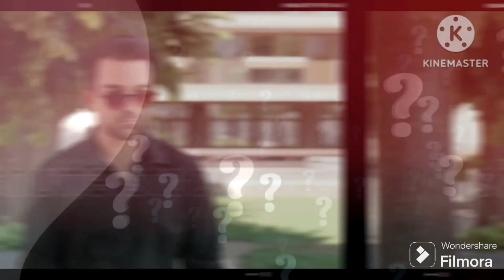চোখে সুপার গ্লো গেলে কি হবে? 🤔What will happen if the eyes are super bright?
🔥 Uncover mind-blowing FACTS in this MUST-WATCH video! 🌐 From jaw-dropping statistics to eye-opening discoveries, we dive deep into the hottest trends and fascinating insights. 🚀 Brace yourself for an immersive journey of knowledge, sprinkled with captivating analysis and surprising revelations. 🧐 Don't miss out on the latest craze – hit play now to stay ahead of the curve! 🎥✨

Factable Bangla its fact Factable Bangla new video
Factable Bangla channel facts in hindi Facts in Bangla most amazing facts amazing facts facts videos fact about india fact about Bangla fact about life random facts facts fact amazing fact interesting facts random facts top enigmatic facts enigmatic facts new facts facts new video fact bhai factbhai getsetfly facttechz gaurav thakur fact min fact mind fresh Rebel!